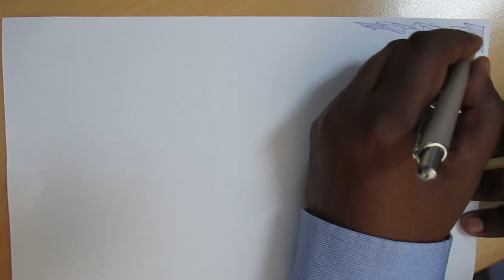Pop line new art movement demo #3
Using simple shapes (e.g. lines and curves) to create sophisticated, beautiful constructs